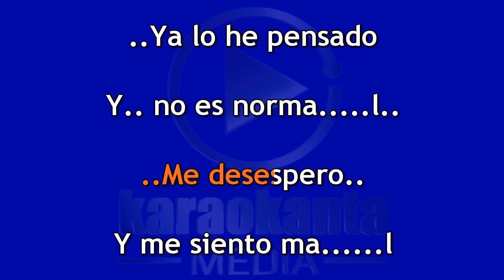Karaokanta App - Grupo Firme - Decide tú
GRACIAS!